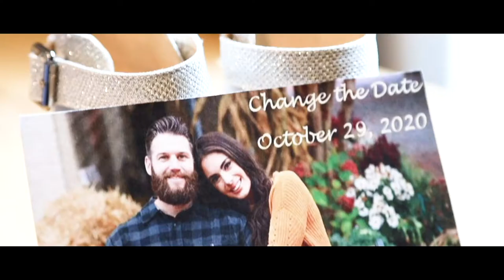Rainy Wedding Day Trailer at Pen Ryn Estate {Marcella & Matthew}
Marcella and Matthew  celebrated their fall wedding on a rainy day at the Pen Ryn Estate, and we can't wait to share their highlight film and photos with you! In the meantime, please enjoy this trailer for their wedding day.